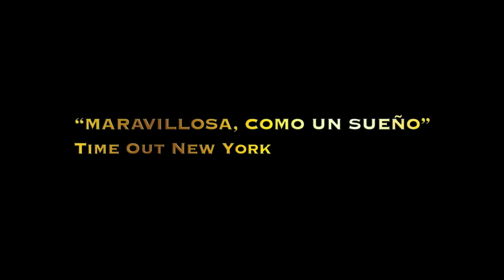Críticamente: La Inmigrante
Con un toque personal, el crítico de cine Mauricio Reina comenta 'Crítica Mente'.